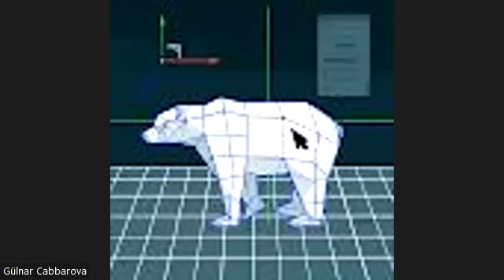SERTİFİKASİYA MÜSAHİBƏSİ HAQQINDA CANLI DƏRSİMİZDƏN İZAHLAR Bizimlə əlaqə 051 644 31 54